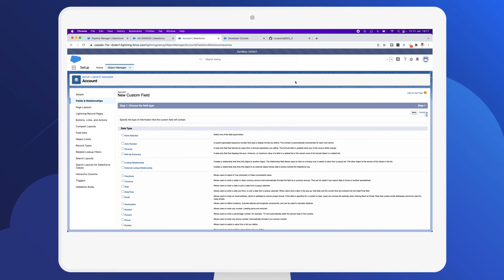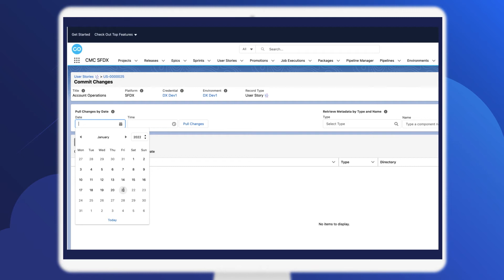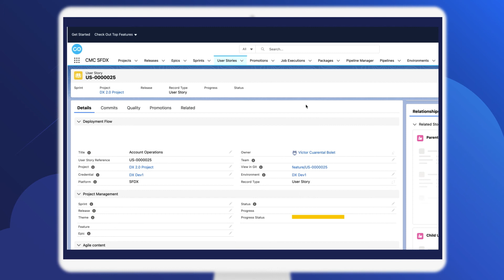Copado Demo: Copado Commit Flow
Copado Commit Flow with native source format makes merges easier within Salesforce DX.

to set up your personalized demo!